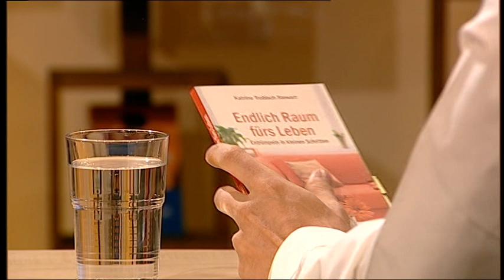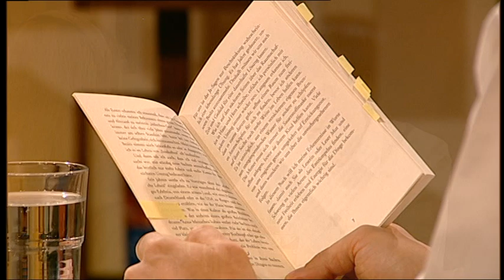Auserlesen: Katrine Stewart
Talk mit Titus Müller

Katrine Trobisch Stewart wurde in Kamerun geboren und lebte mit ihrem Mann, einem amerikanischen Diplomaten, in Rumänien, Pakistan, Trinidad und Mexiko. Sie schreibt frisch und persönlich über das Entrümpeln von Herz und Haus.